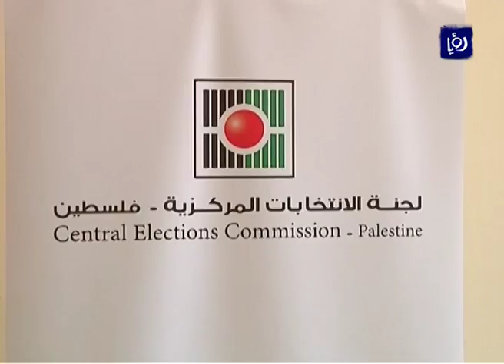الفلسطينيون ينتخبون مجالسهم المحلية في الضفة الغربية دون غزة - (13-5-2017)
اُغلقت مساءَ اليوم صناديقُ الاقتراعِ في الانتخابات المحليةِ التي تجرى في مدنِ وقرى الضفةِ ‏الغربيةِ, دونَ قطاعِ غزة، بانتظارِ اعلانِ النتائج وتحديدِ موعدٍ لانتخاباتٍ ‏تكميليةٍ لهيئاتٍ محليةٍ لم تشملها عمليةُ الاقتراعِ اليوم

تقرير: حافظ ابو صبرا